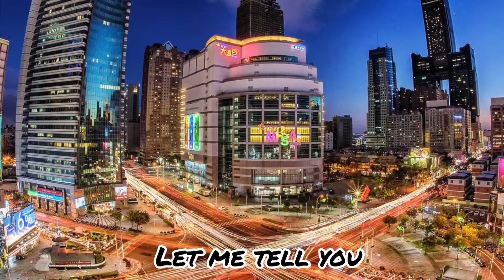Prince of Malaysia; Kaohsiung Journey 劉昌儒